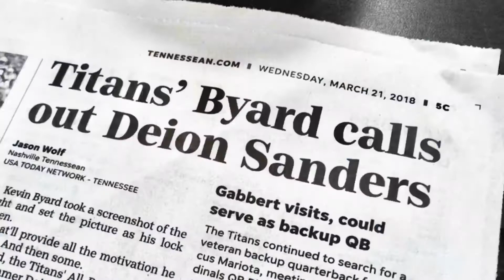Titans Idiot Responds To Deion Sanders Twitter Beef Mistaking Titans Safety Kevin Byard As A Fan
Deion Sanders thinks he knows a lot. Apparently the Titans Idiot knows a lot more than Ol’ Prime Time. Let him know the Titans Idiot is coming for him. Full Video Coming Soon.

Always remember to click that “LIKE/SHARE” and to TitanUp